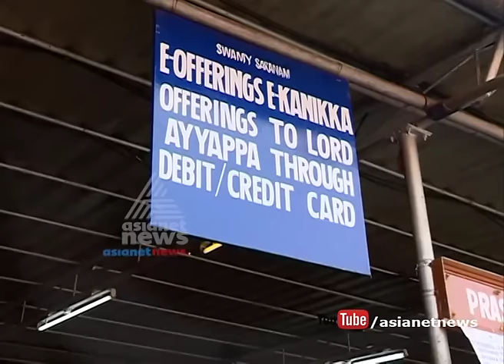ആചാരങ്ങളോ അനാചാരങ്ങളോ | Cover story 10 Dec 2016